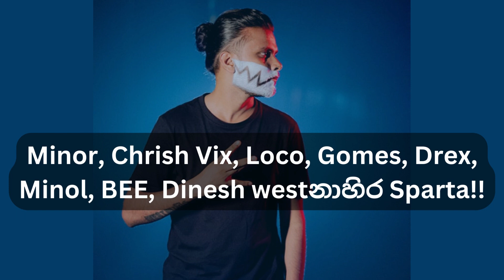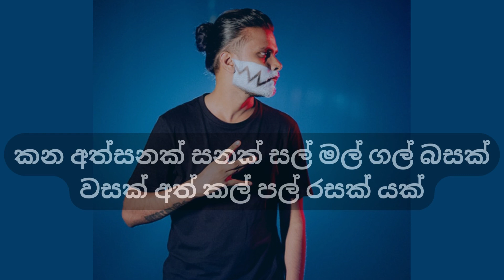Mob Sick - Manasik | Lyrics Video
Mob Sick · Freaky Mobbig · Manasick

LEGENDARY

All Credit - Freaky Mobbig · Manasick